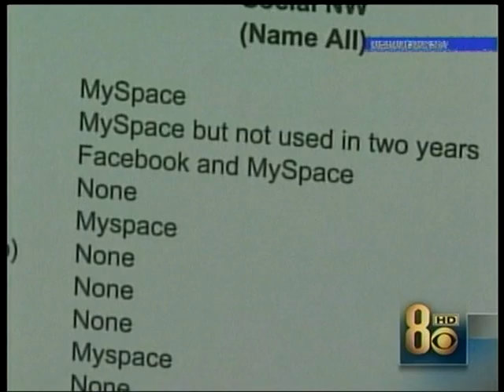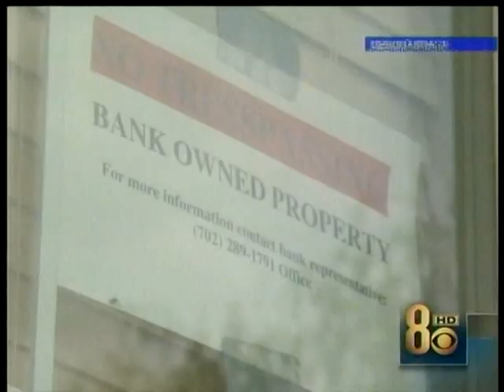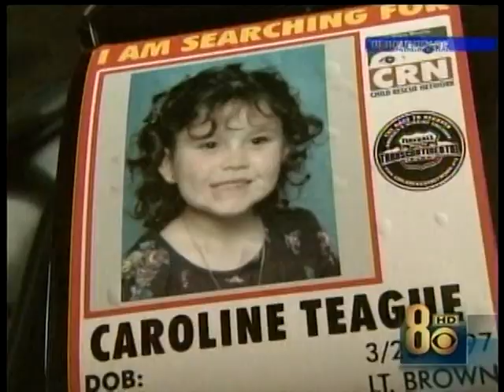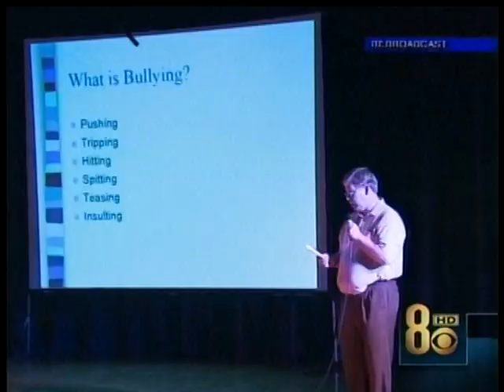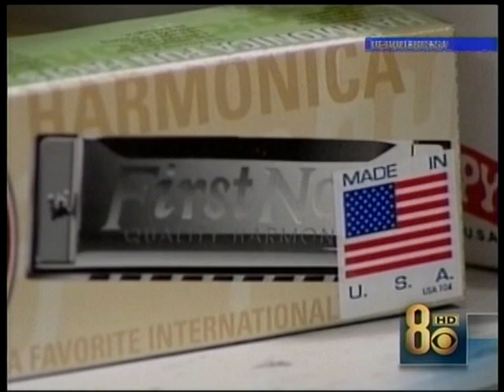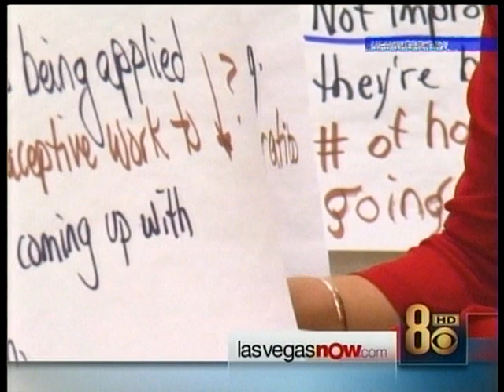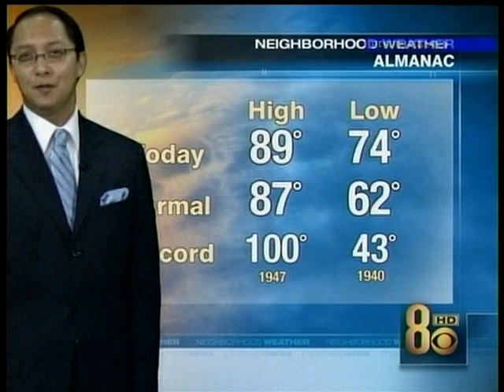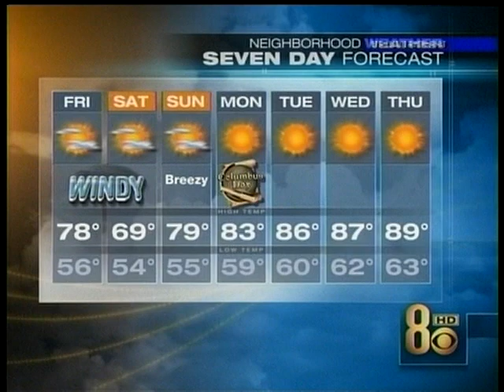Paula Francis, Oct. 4, 2007, KLAS Ch. 8 Las Vegas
Paula goes solo for this 11 PM newscast.
Melissa Duran reports live on the rash of robberies at fast-food restaurants.
No additional spoilers for this newscast.
Tedd Florendo anchors the Weathercast.
Chris Maathuis reports on Sports.